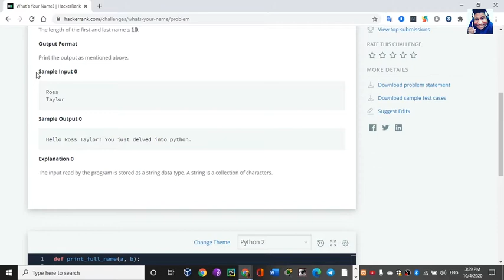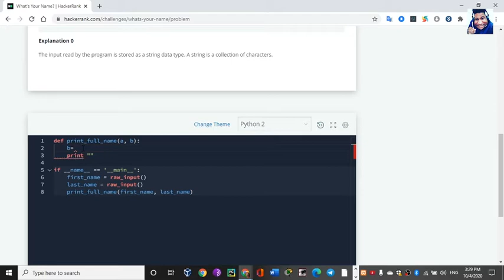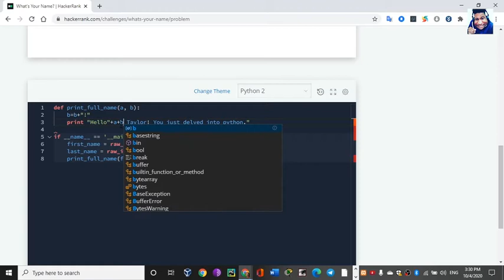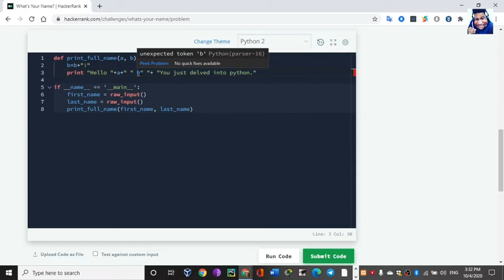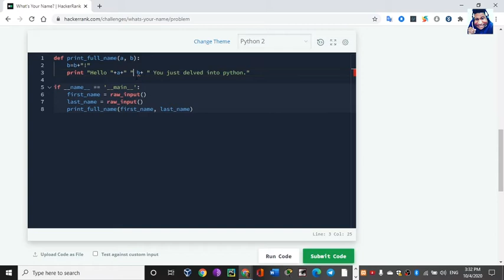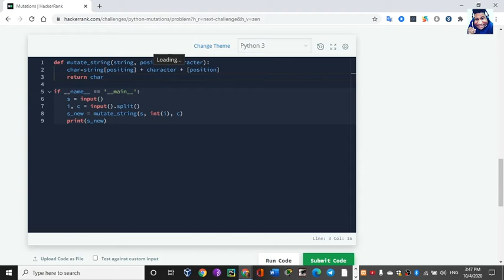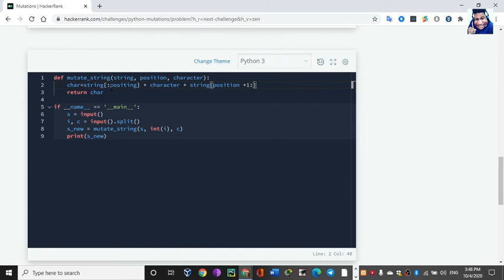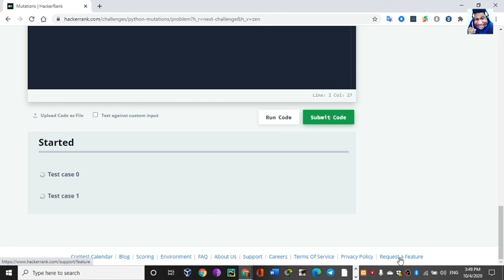Python Hackerrank Tutorial 3 - What's Your Name? & Mutations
This is a Tutorial series where I solve Hackerrank language proficiency challenges in Python. In this series we cover the topics," What's Your Name? & Mutations".

Follow and share for more tutorial solutions. Leave your questions in the comment section below.
Also checkout the full Hackerrank solutions series in C++